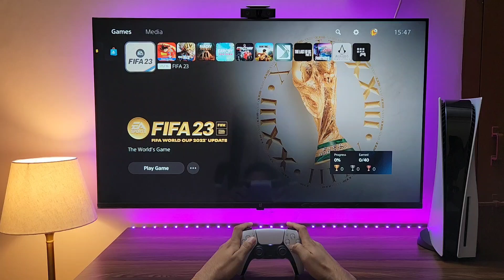Ronaldo Vs Messi (Al Nassr Vs PSG)